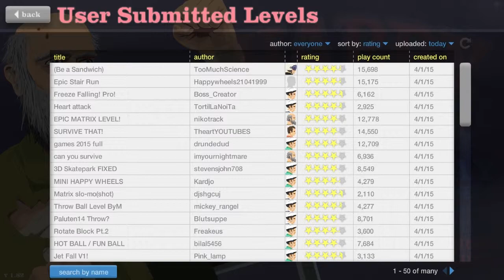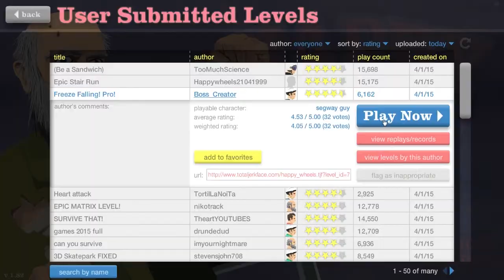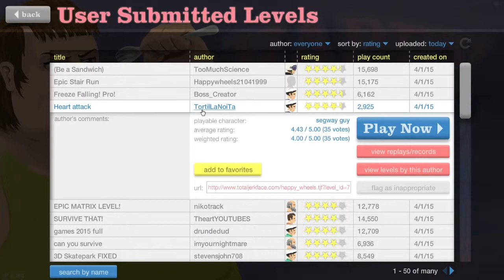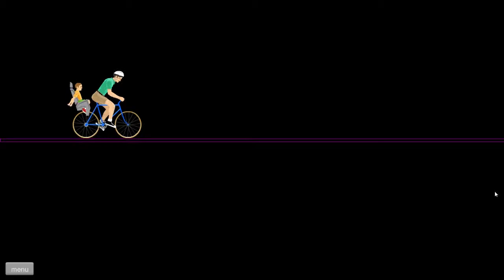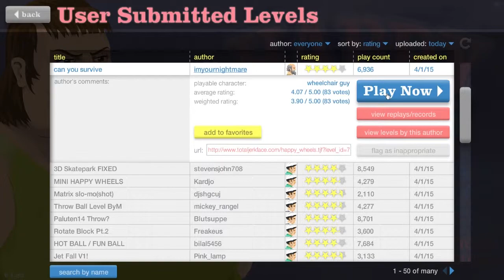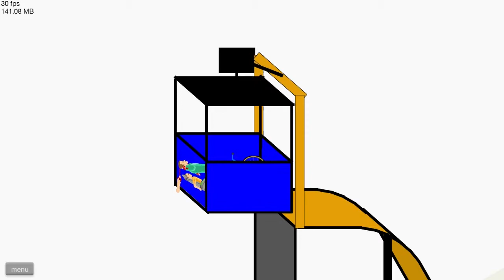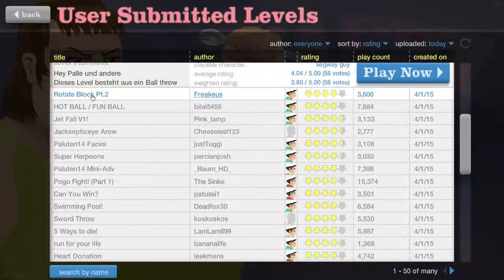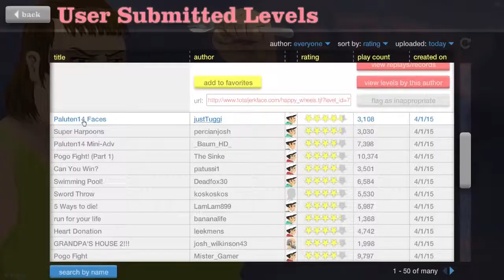Happy Wheels - 8 - Smiley faces